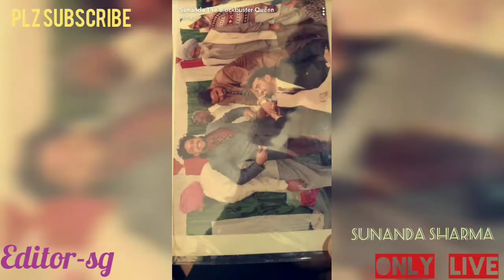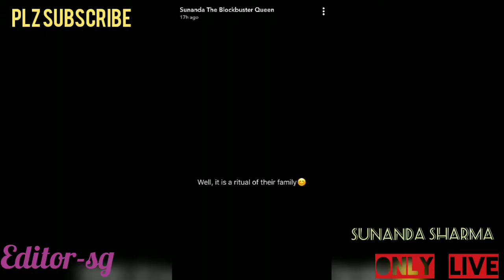Sunanda Sharma ne Jado apne pind Dance kita Sareya sahmne - Only Live